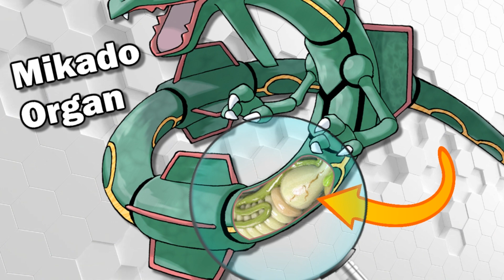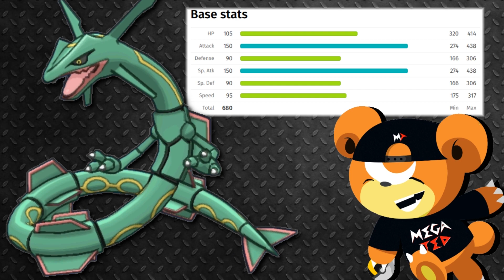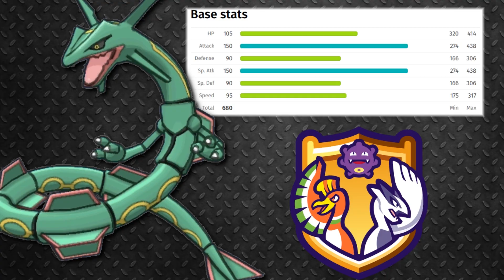The Most POWERFUL DRAGON OF ALL TIME!!! Rayquaza's Origin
In this video we are going to take a detailed look into the Origin of Rayquaza. This particular Pokemon has to be on of the most interesting Pokemon I have covered because of it's popularity and massive strength.
Rayquaza was introduced in Pokemon Ruby and Sapphire in 2003 and still holds the title as the strongest Dragon and Flying type Pokemon that has been discovered.  With a particular appetite for meteorites Rayquaza lives day by day flying around the Pokemon world to protect humans and Pokemon from unknown objects. Without Rayquaza the world would have been in utter ruins by Pokemon such as Groudon, Kyogre, and Deoxys. Join me as we look into one of the strongest Pokemon ever, Rayquaza!

▶ (MY EBAY)

WANT TO MAKE A VIDEO LIKE THIS??? (Coming soon)

Subcoastal Productions:
Thanks to My dawg in Subcoastal Productions we have a new intro!!
If you would like to hear the full song check it out now!